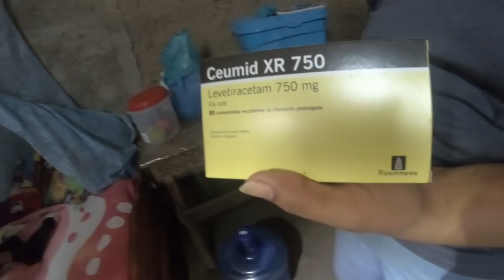Le Arrebataron su Niñez a los 14 años Atropellado por un loco al Volante en El Salvador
Esta historia la conocimos por medio del Canal Noticias Cuatro Vision una Familia que visito el pais quizo conocerles y apoyarles, nos solicito apoyo para ir hasta la casa de la familia y por fortuna les conocimos, ahora queremos apoyar historias asi y contar con el apoyo de ustedes familia para el tratamiento de cesar.

Aqui el link del Video de Noticias 4 Vision con la Nota Periodistica:

Si deseas contactarmer puedes hacerlos a los siguientes Numeros:
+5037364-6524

Necesitas Apoyo Turistico contactame Soy Uber y hacemos diligencias en todo El Salvador.